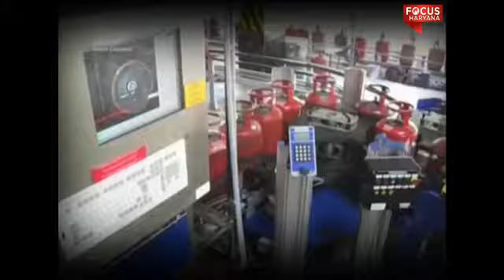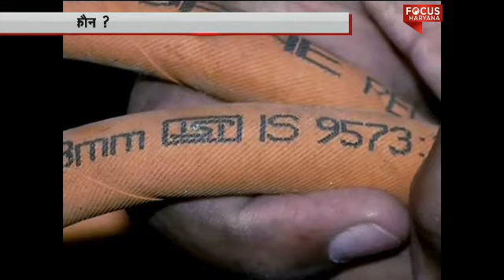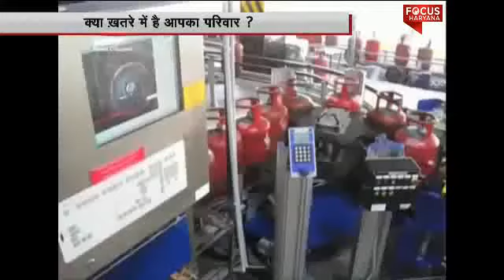Special Report: is LPG cylinder a ticking bomb ?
LPG gas is the most used cooking fuel in India and many other countries. Not only does it make your mother's kitchen work convenient, it is also a live bomb sitting just next to her almost all the time. Did you know that there is an expiry date (physical life) for LPG cylinders? Expired Cylinders are not safe for use and can cause lethal accidents. Watch on Video